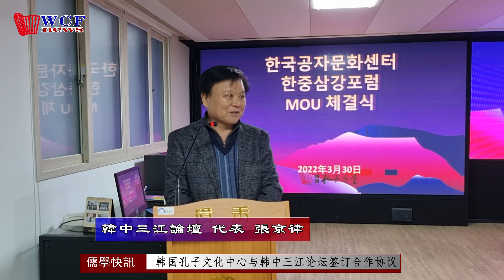韩国孔子文化中心与韩中三江论坛签订合作协议